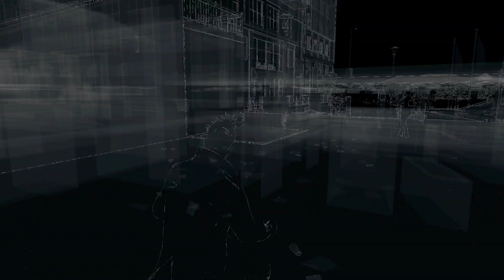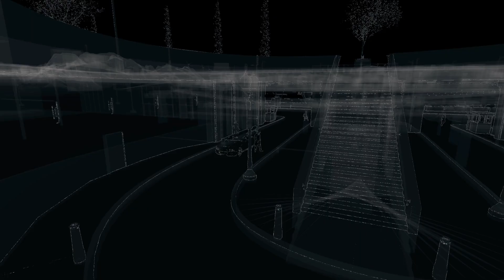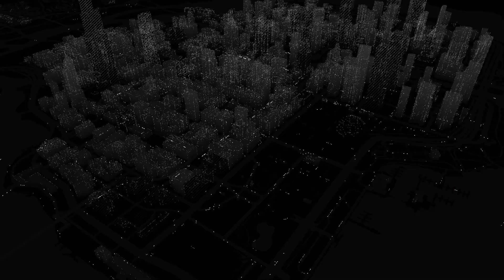Watch Dogs - 100% - Fuck, die zerstören meinen Ruf #123